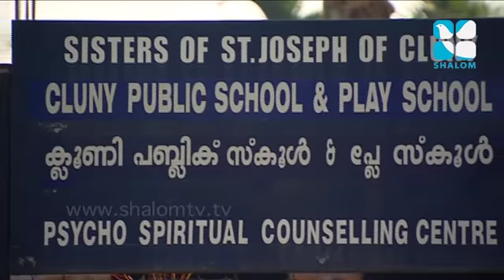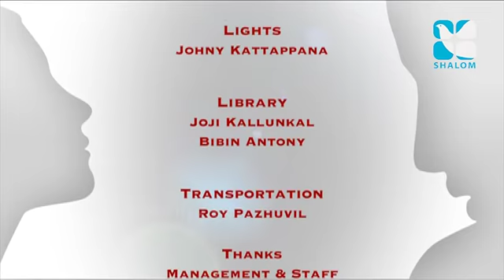Martha & Mary Epi:99- Sr. Virgini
Shalom TV